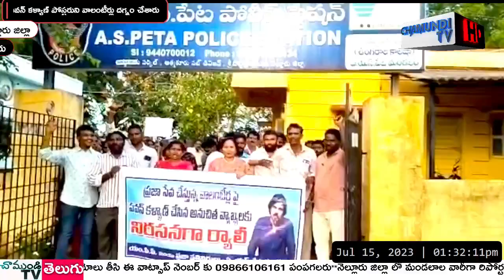పవన్ కళ్యాణ్ పోస్టరుని వాలంటీర్లు దగ్నం చేశారు| ASPET | ATHMAKURU | NELLORE | CHAMUNDITV 24X7NEWS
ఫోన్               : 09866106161